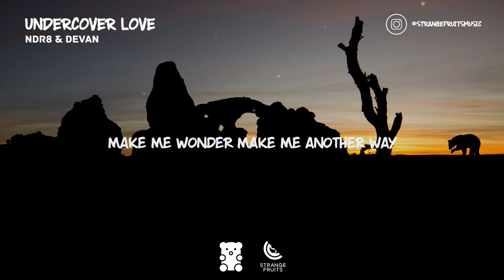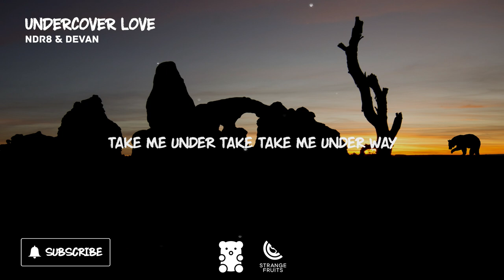NDR8 & Devan - Undercover Love (Lyrics) 🐻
NDR8 & Devan - Undercover Love

BipolarBear's fresh music:

🐻 Track Information 🍉
Title: Undercover Love
Artist: NDR8 & Devan

*** SUPPORT US 👊 ***